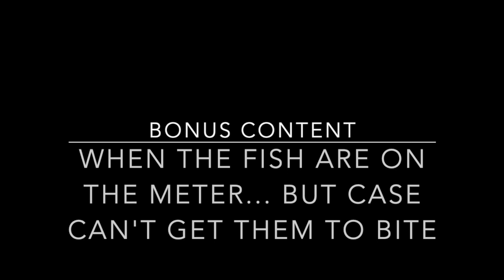Big Red Rockcod out of Morro Bay: Mother Son Trip July 2019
We went out for a little midday fishing trip out of Morro Bay, California for some quality rockfish. The trip was not planned, but the weather was so nice we had to take advantage! Our trip did not disappoint as we caught nice sized fish!